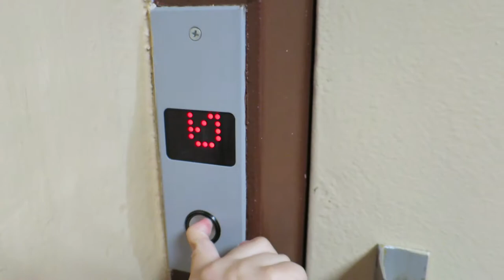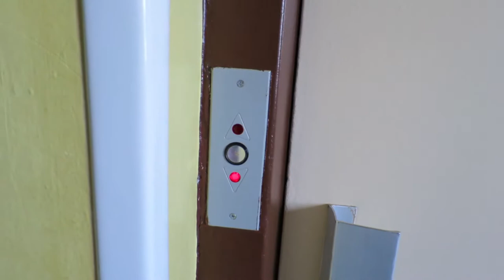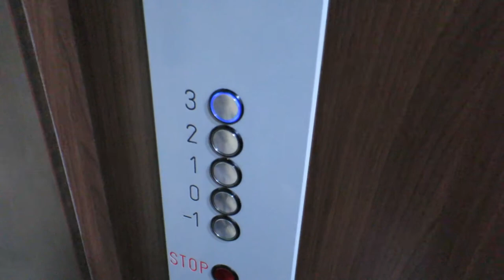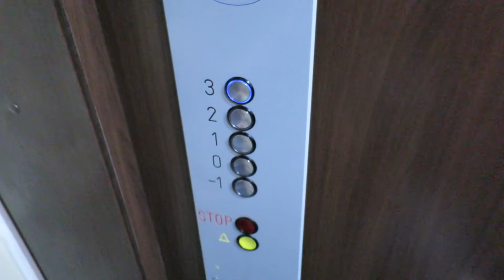Modernised Transporta elevator@Hotel Harmonie I, Luhacovice, Czech republic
modded by Boda, Vytahy Zlin

nice modernisation